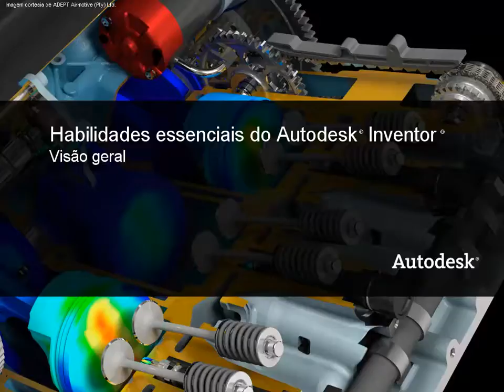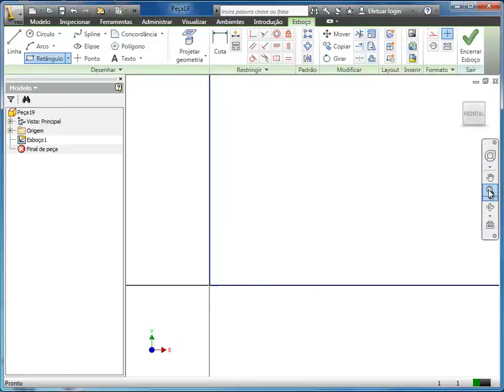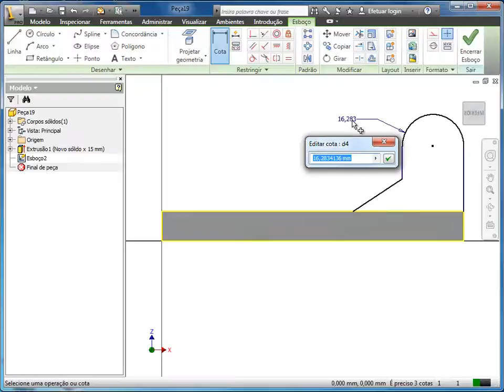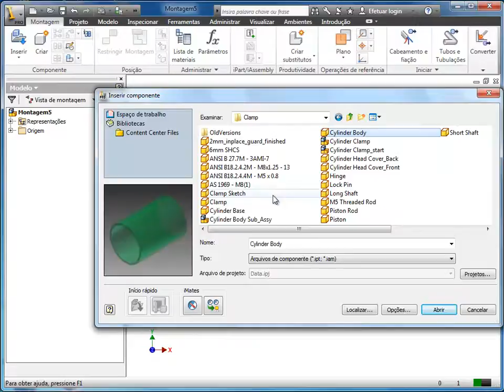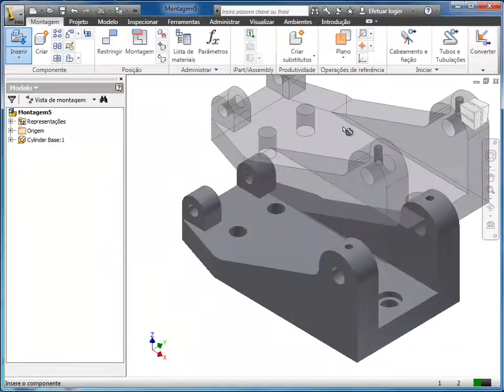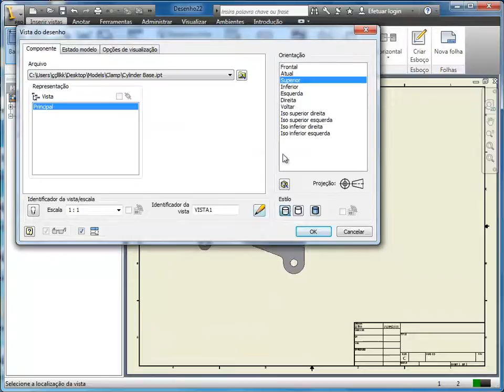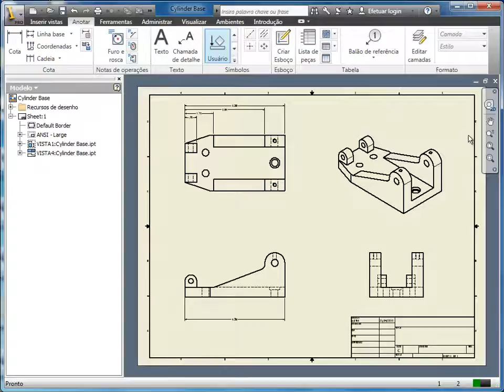Autodesk Inventor: Visão geral | MAPData